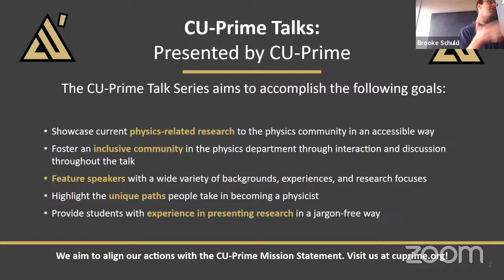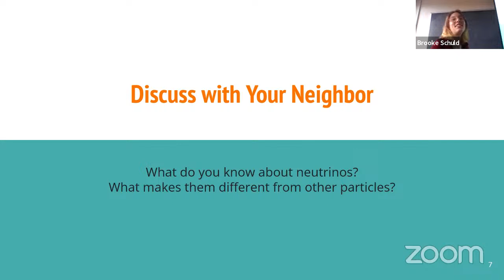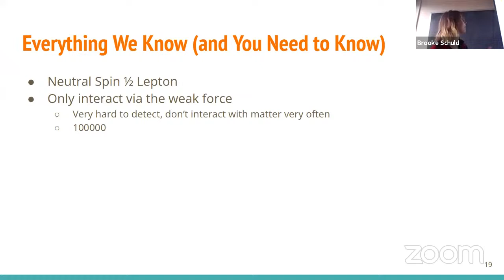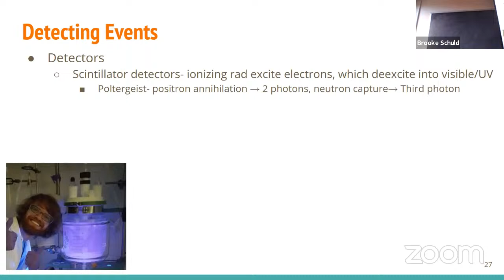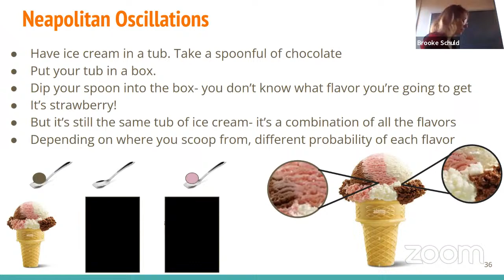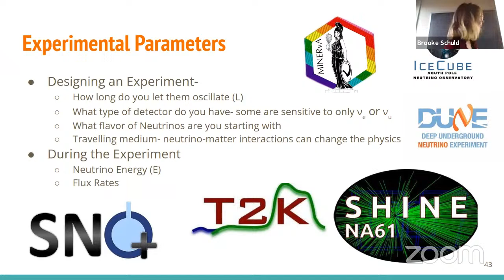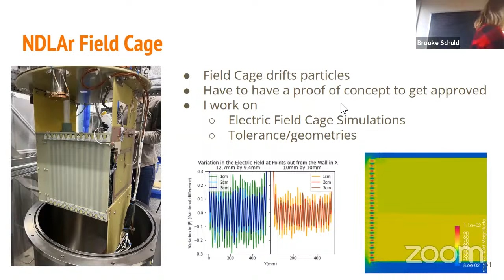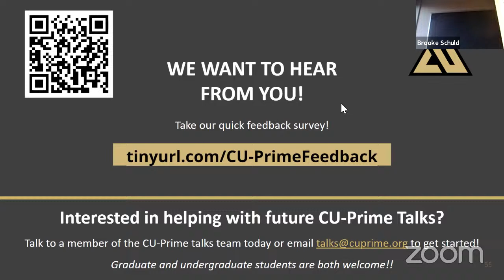CU-Prime Talk: Ghosthunters: Detecting Neutrinos with the DUNE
Title -  Ghosthunters: Detecting Neutrinos with the DUNE
Speaker - Brooke Schuld
Abstract - You've heard of the God Particle, now get ready for its introverted cousin: the Ghost Particle. Called so because of their tendency to pass through just about everything, neutrinos are the most abundant particles in the universe. So why did it take until the mid 1950s to prove they even exist? The neutrino is one of the least understood fundamental particles in the standard model. It exhibits some of the most interesting behavior and is the source of many open questions in physics, like neutrino oscillations and the neutrino mass hierarchy. Come learn about this elusive particle and how we detect something that, for many years, scientists thought was undetectable

Brooke is a Physics PhD student working with Prof. Alysia Marino at the University of Colorado Boulder.

Contents:
00:00 - Introduction
01:43 - Talk (Speaker background)
07:17 - Discussion: What are neutrinos?
08:26 - Talk (Standard model)
11:34 - Talk (History of particle physics)
17:56 - Discussion: How to detect neutrinos?
25:13 - Talk (Solar neutrino problem)
29:13 - Talk (Neutrino oscillations)
35:06 - Discussion: What parameters can we vary?
37:24 - Talk (DUNE)
40:03 - Discussion: Why a near and a far detection?
42:38 - Talk (Speaker's research & life)
47:52 - Closing announcements
48:35 - Audience questions

For more information about the CU-Prime talk series, visit us